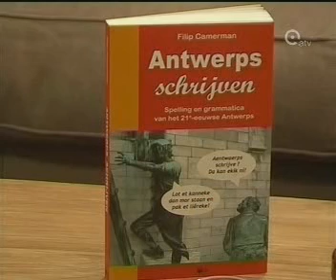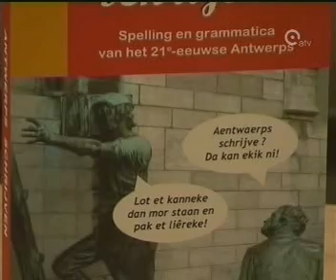"Antwerps schrijven" op ATV (Dag TV)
Gesprek over het boek Antwerps schrijven van Filip Camerman in het programma Dag TV op ATV, waarin Jos en Zjuul van Katastroof de centrale gasten waren. Meer info op